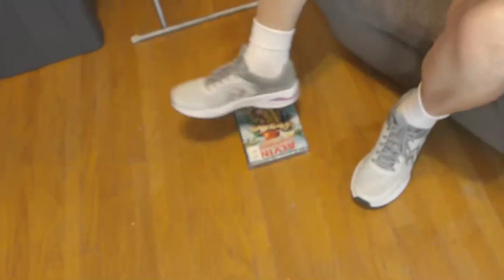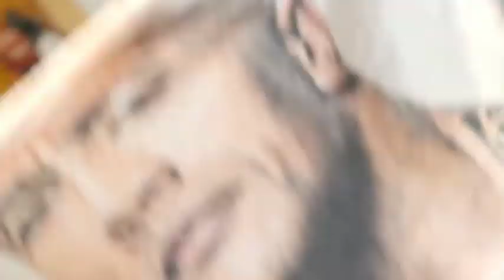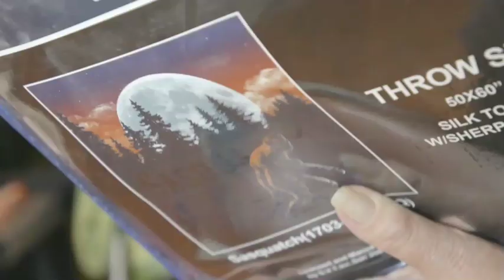ANGRY GRANDMA GOT FAN MAIL!!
angry grandma gets fan mail NJ tries to take the candy of course as usual this is going to be short but just watch it till the end